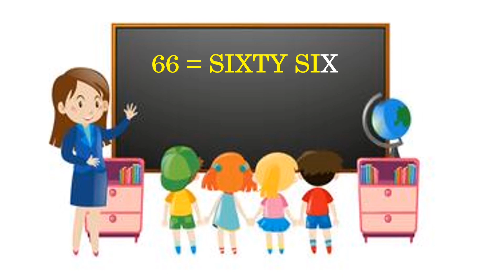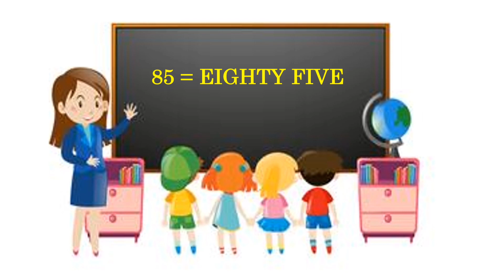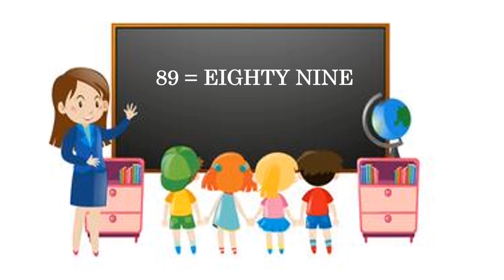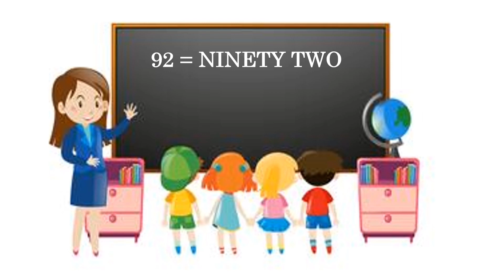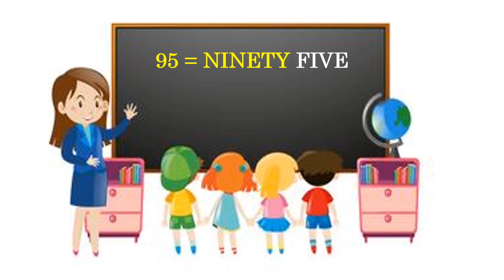Number names || Number name ||51 to 100 || Numbers spelling || Numbers in words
1 one
2 two
3 Three
4 four
5 five
6 six
7 seven
8 eight
9 nine
10 ten
This video is related to kids learning videos, kindergarten learning videos and preschool learning videos for kids and toddlers moreover, this video is helpful for kids to learn number names.
Beenas eduworld is the ultimate destination for fun and learning for kids of all ages ! Our channel is filled with entertaining and educational videos curiosity, and promote learning in a safe and child friendly environment.
1-10
1-20
1-50
1-100 Tak
51 to 100 counting
kids videos
Learn numbers